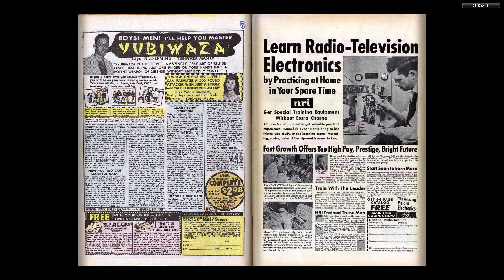196502 Fantastic Four v1 035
Readable Video:
The complete Marvel Comics published output for:

February, 1965